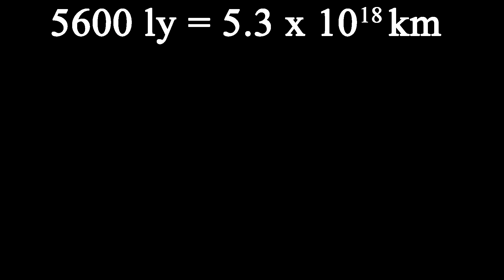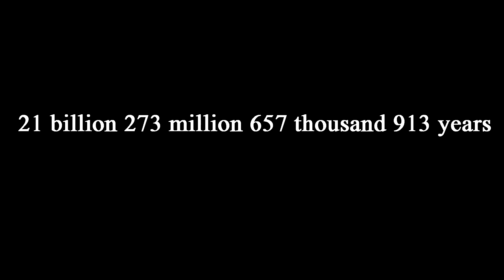What is hyperspace? HYPERSPACE EXPLAINED [ENGLISH]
Hyperspace is a method of traveling sometimes used in science fiction. It is typically described as an alternative region of space co-existing with our own universe which may be entered using an energy field or other device. Travel in hyperspace is typically depicted as faster-than-light travel in normal space.[1] As seen in most fiction hyperspace is most succinctly described as a "somewhere else" within which the laws of general and special relativity decidedly do not apply—especially with respect to the speed of light being the cosmic speed limit. Entering and exiting said "elsewhere" thus directly enables travel near or faster than the speed of light—almost universally with the aid of extremely advanced technology.